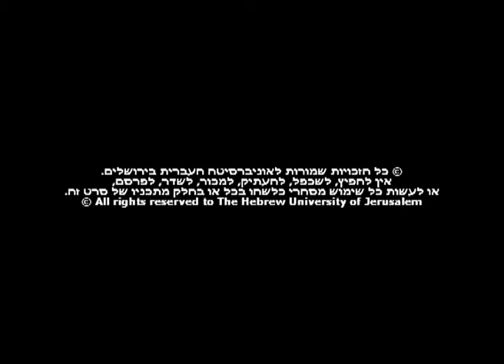Sectarianism and Politics: The Cases of Iraq and Lebanon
The Middle East in Transition  - Session Two

Chair: Prof. Amnon Cohen (Hebrew University of Jerusalem)
Prof. Amatzia Baram (University of Haifa): "Identities in Iraq 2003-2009 - Between Tribal Affinities, Sectarianism & All-Iraqi Patriotism"
Dr. Liora Lukitz (Afeka College of Engineering, Tel Aviv): "Constitutions & Beyond - 'Unwritten Pacts' in the Reconstruction of Nations"
Dr. Oren Barak (Hebrew University of Jerusalem): "Communal Violence in Lebanon & Iraq in Theoretical & Comparative Perspectives"
Dr. Omri Nir (Hebrew University of Jerusalem): "Sectarian Politics in Lebanon - The Shi'ite Case"

The 1st Annual Conference- The middle East In Transition
The Institute of Asian and African Studies
The Department of Islamic and Middle Eastern Studies
Under the Auspices of the Ruth and Mordechai Abir Foundation